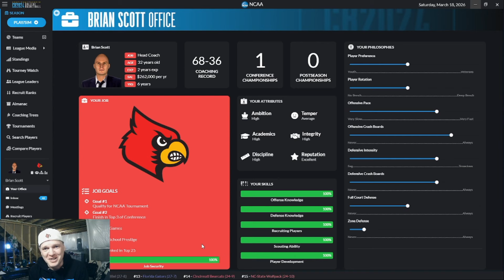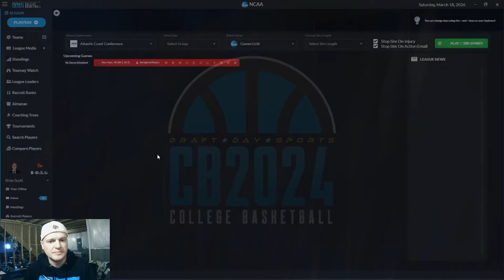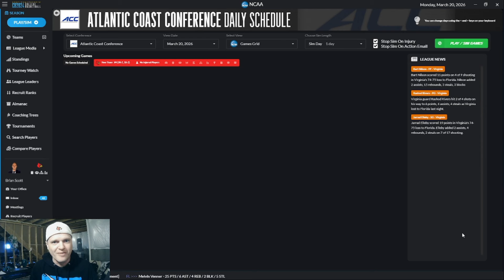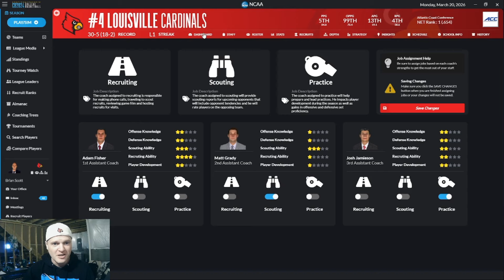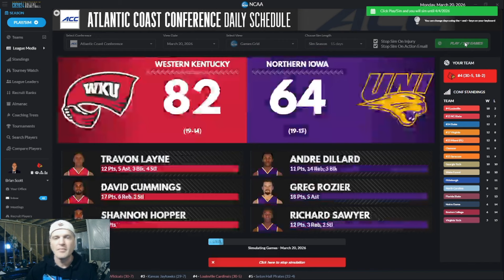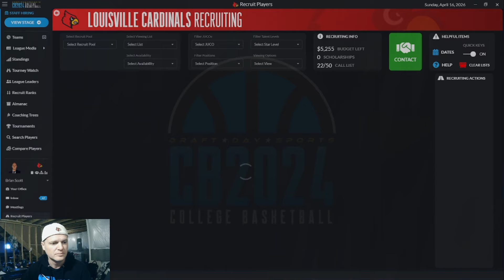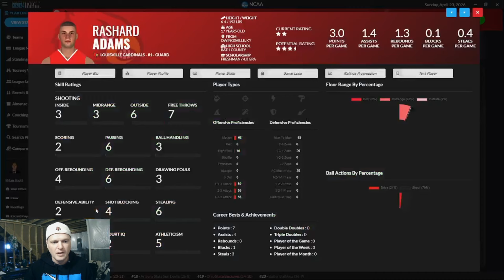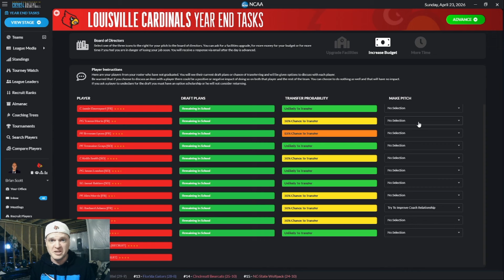DDSCB24 🏀 First Look and Features of Draft Day Sports: College Basketball 2024 | Windows PC DDSCB 24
"Cards1125 of GM Games takes you through the newest presentation in Draft Day Sports: College Basketball 2024 (DDSCB 24)"

'(Score 9.4 / 10) "DDSCB 24 Review - It isn’t predictable, and there are many ways to find success." (Windows PC)' 🏀 from John Comey

New features in DDSCB 2024 include:

Year-End Tasks: Manage your team’s off-season activities with the new year-end tasks feature. From recruiting and scouting to staff hiring and budget planning, oversee all aspects of your program to ensure long-term success. Make strategic decisions to position your team for future championships and sustain a winning tradition.

Dynamic Transfer Portal: Experience the thrill of college basketball’s transfer market with the dynamic transfer portal feature. Scout, recruit, and sign transfer players to strengthen your roster and dominate the competition. Keep a close eye on the transfer wire for potential game-changing additions to your squad.

Simulation Screen: Gain insight into player performance and team dynamics with the new simulation screen. Track player statistics, analyze game simulations, and fine-tune your coaching strategies to lead your team to victory. With enhanced simulation features, every decision you make will impact the outcome of the game.

Recruiting History: Keep track of your recruiting efforts and player commitments with the recruiting history feature. Review past recruiting classes, evaluate your recruiting tactics, and adjust your approach to secure the top talent for your program. Build a legacy of success through strategic recruiting decisions.

Summer Camp Planning: Prepare your team for the upcoming season with the summer camp planning feature. Organize training camps, schedule practices, and develop your players’ skills to maximize their potential. With summer camp planning, you have the opportunity to mold your team into a championship contender.

Access real-time scores, player stats, and team rankings from around the league. Stay informed and make data-driven decisions to gain a competitive edge over your rivals.

With the additions of the “NCAAHoops Real World Mod (Team Logos, Names)” you’ll be playing a mode full of graphics, realism and life ➡️